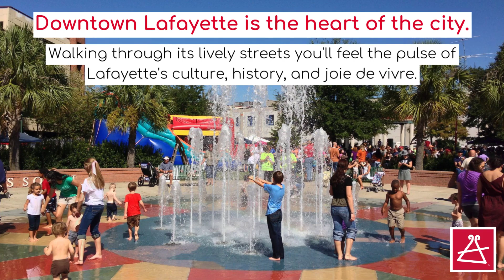Downtown Lafayette in a Day